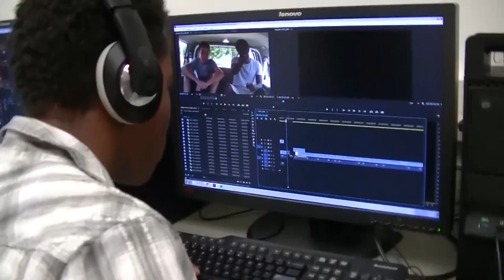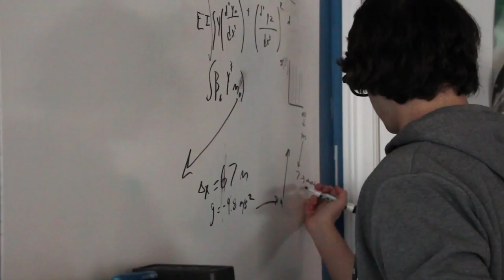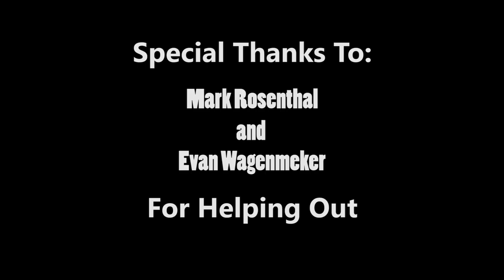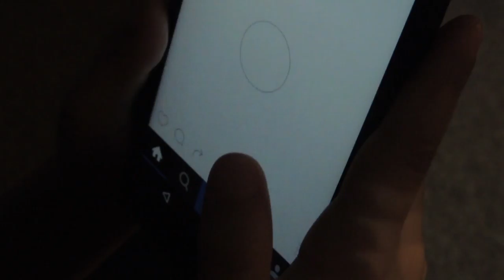Best How To 2016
Film Festival 2015/2016 nominations for the How To category